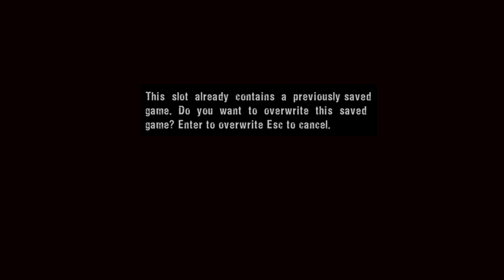Manhunt | Scene 15 | Press Coverage (Hardcore Difficulty) | Walkthrough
Cash and the Journalist come to a road block, so decide to go on foot. It isn't long before they come across Carcer City Police Department officers working for Gary Schaffer who has been paid off by Starkweather.

Cash repeatedly has the Journalist wait behind while he clears the path ahead and then comes back for her. If Cash goes too far, she will panic and come searching for him. They then arrive at her apartment which they find is full of more cops. Once Cash kills them, the Journalist reveals her evidence against Starkweather and Cash tells her to take it and run while he decides to go after Starkweather, so he leaves.

Cash then makes his way towards the subway through more streets and alleyways, killing more cops along the way.